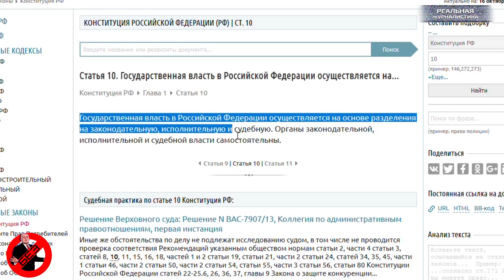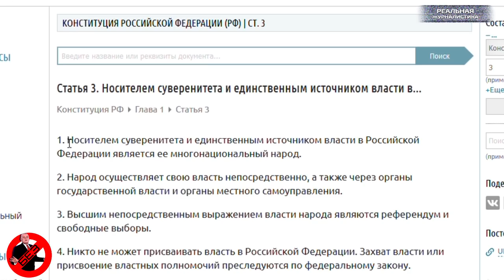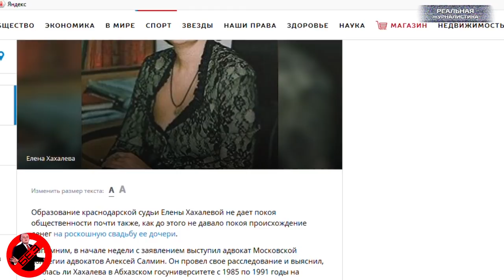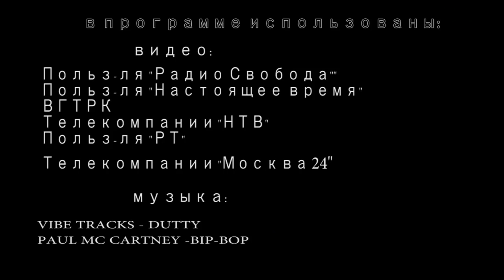Вести БЕЗ Киселева. ТОП 7 абсурдных новостей из России. Путинская осень 2018...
Доход работающего пенсионера в среднем составляет  46 тысяч рублей. Вам тоже смешно? А зря. Какие-то там аналитики из Сбербанка вот эту вот прелесть в массы вкинули на минувшей неделе. Ой, а как пропагандисты обрадовались. И давай эти ребята на перегонки, выпрыгивая из штанов, передавать данную байку из уст в уста. Несколько десятков информагентств оное перепечатали. В том числе - крупнейшие. Сказочники из зомбоящика, конечно же, не смогли пройти мимо такой вкусной новости. Радует, впрочем, что нашлись все-таки относительно порядочные телевизионщики, которые поведали о данном бреде именно, как о бреде…
Это специальный проект «Реальной журналистики», программа «Вести без Дмитрия Киселева» - ТОП 7 наиболее абсурдных событий, случившихся за отчетный период на территории великой и могучей.. Сегодня коллекция лето-осень 2018.. поехали!